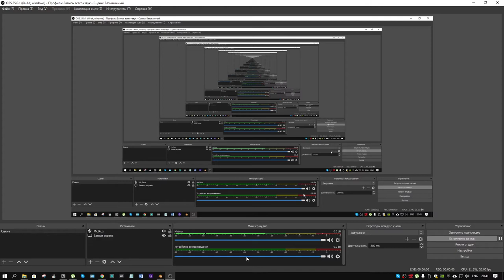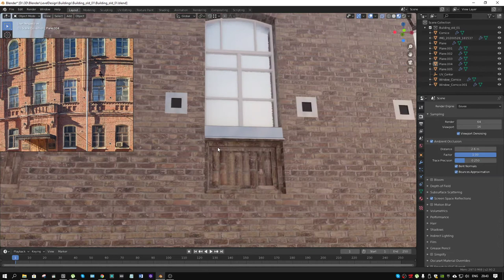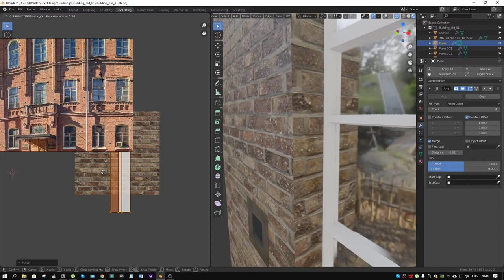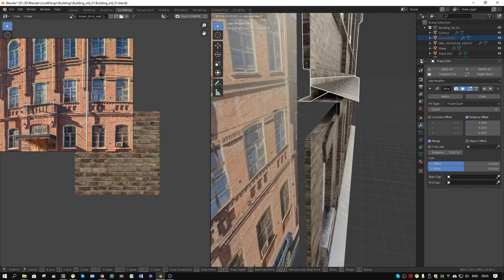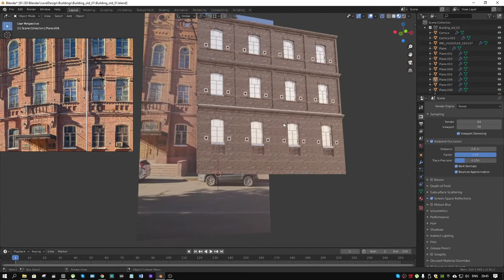Пилю сцену для рендера